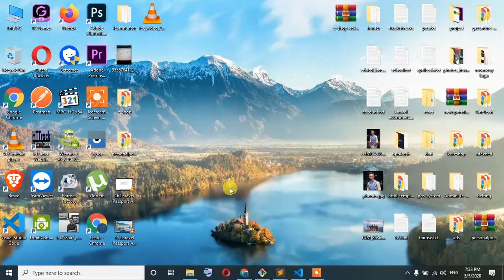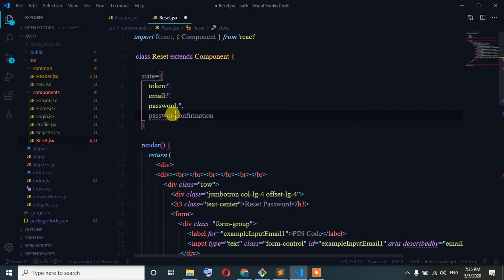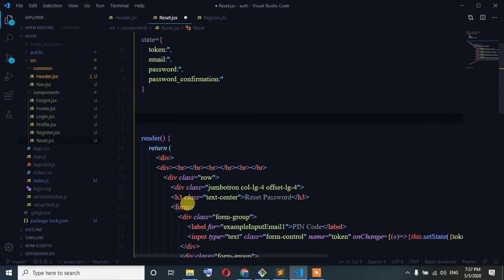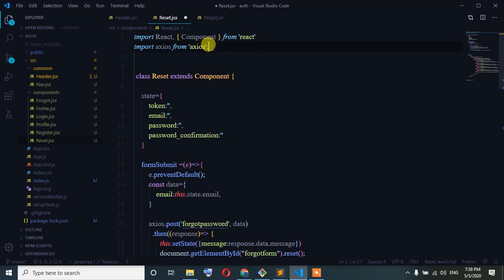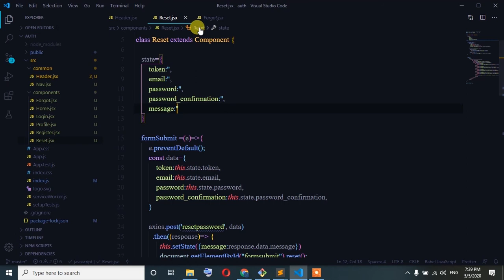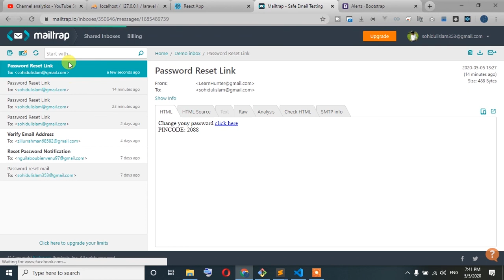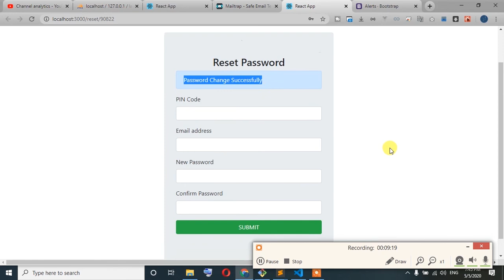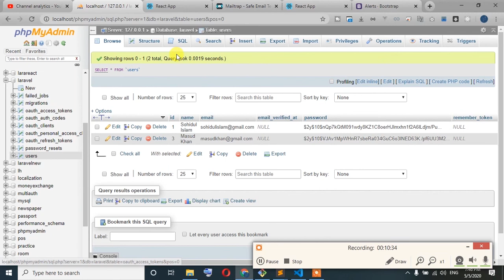75. reactjs ,laravel, api development |Laravel Passport Authentication | Reset Password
Laravel reactjs restapi development. make ecommerce project by reatcjs.
in this course i try to teach you reactjs from scratch then redux. also try to teach you restapi development, finally i done a ecommerce project for you besides two html theme convert to react js.authentication with passport